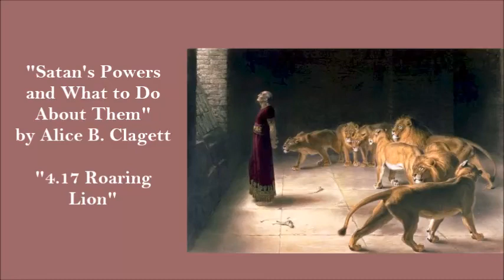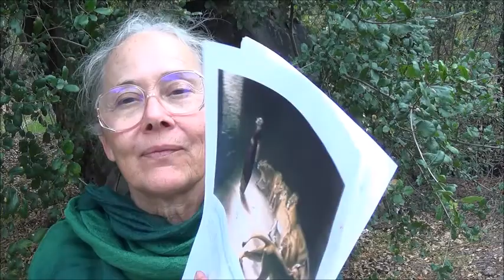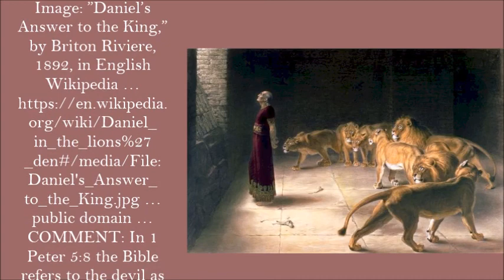Satan's Powers: 4.17 Roaring Lion . by Alice B. Clagett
Full Title: "Satan's Powers and What to Do about Them: 4.17 Roaring Lion" . by Alice B. Clagett